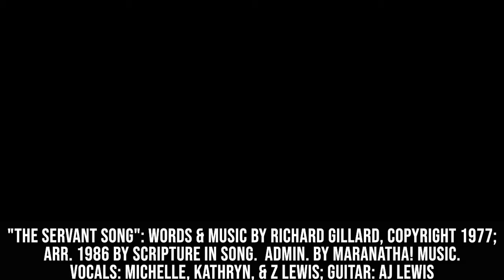2-28-2021 BOLD Worship, Lent 2, Luke 13:1-9 & 31-35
For the Second Sunday of Lent, we are reassured that God accepts us, just as we are.  The chains of our own pride--that cause us to think we are better than others--and the chains of our despair--that cause us to compare ourselves to others--these chains are broken by the promise and hope given for all through God's grace.

Scripture: Luke 13:1-9 & 31-35
ASL Interpreter Wendy DeVore